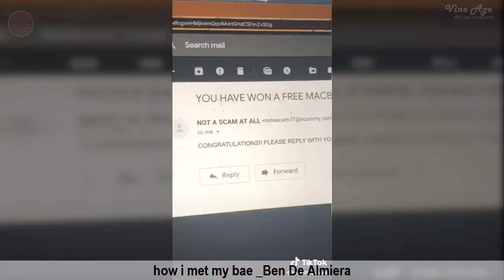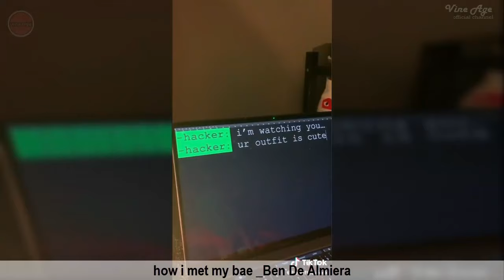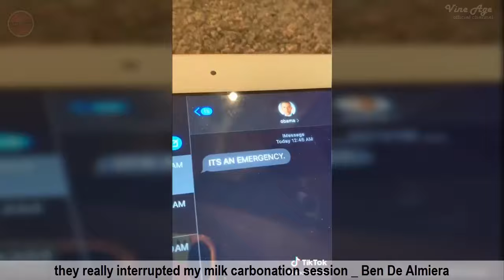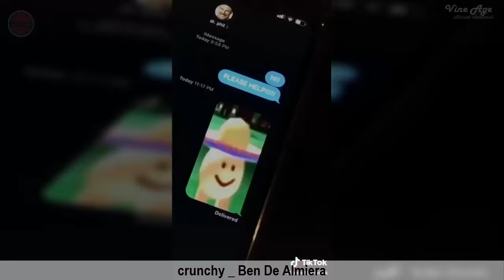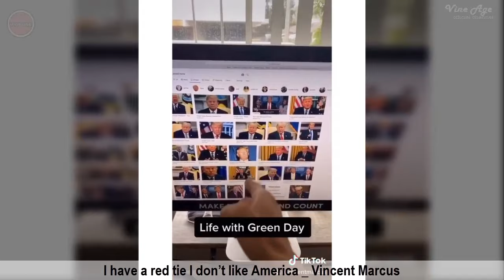Try Not To Laugh Watching Funny Tik Tok Video | Weekly Skits Compilation April 2020 #2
● STAYHOME and STAYSAVE laughing watching this Funny Clean Tik Tok.
● Don't forget to tell your family and friends staying at home and laughing with us.